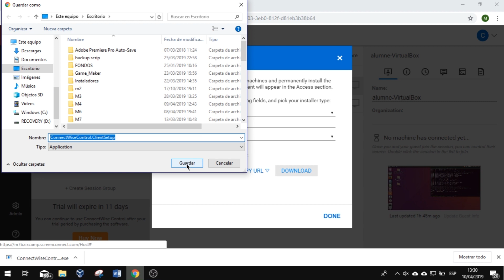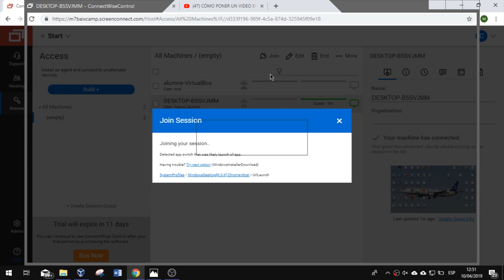screenconnect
BaixCamp projecte GG